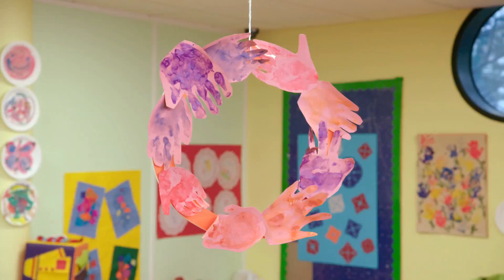Teletapit täysi jaksot | Uudet ystävät | katsella verkossa | teletubbies suomeksi | (S15E01&02)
Teletapit (engl. Teletubbies) on brittiläinen lastenohjelma 1990-luvun jälkipuoliskolta ja 2000-vuosikymmenen alkupuoliskolta sekä 2010-luvun jälkipuoliskolla uudelleenesittynä. BBC Two -televisiokanavalla esitetyn ohjelman loivat Anne Wood ja Andrew Davenport. Sen pääosassa ovat neljä teletapeiksi kutsuttua eriväristä olentoa: Tiivi-Taavi, Hipsu, Laalaa ja Pai. Heillä on vatsassaan televisioruutu ja päässään kullakin erimuotoinen antenni. Teletapit asuvat ja seikkailevat Teletappimaassa, jonka kumpuilevaa maastoa peittää vihreä nurmi.
Kesäkuussa 2014 BBC ilmoitti ohjelman palaavan ruutuun. Tuolloin tilattiin yhteensä 60 uutta jaksoa. Uutta sarjaa alettiin esittää Suomessa Foxilla 12. elokuuta 2017.